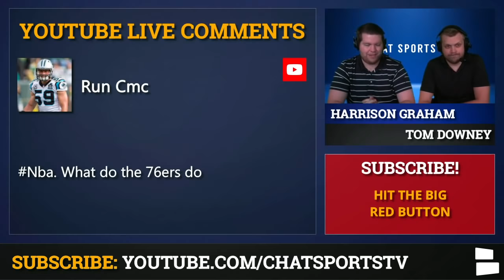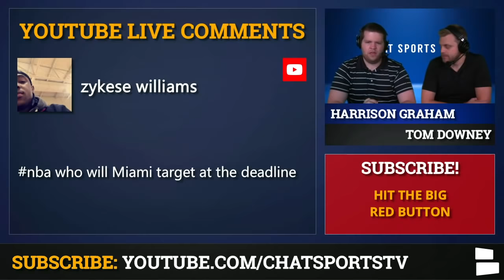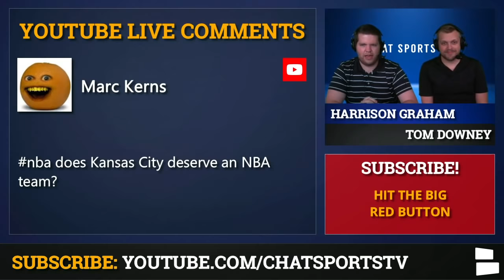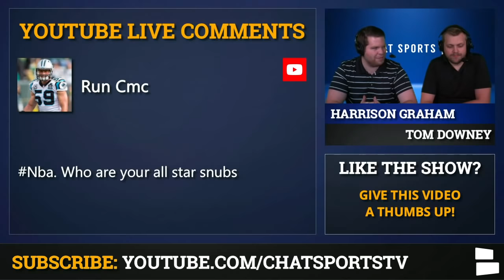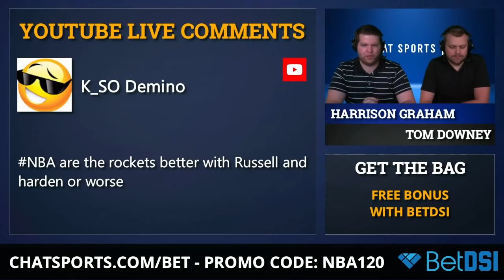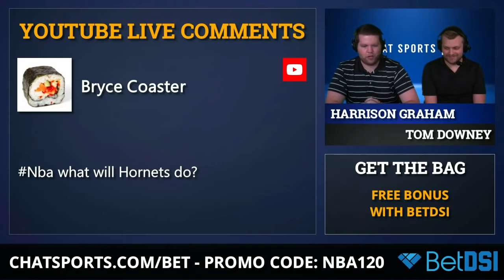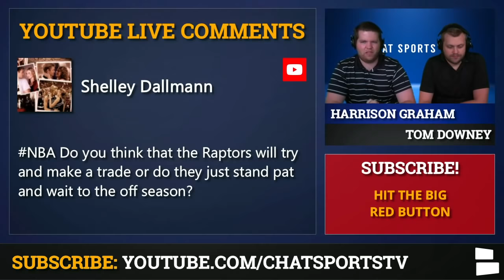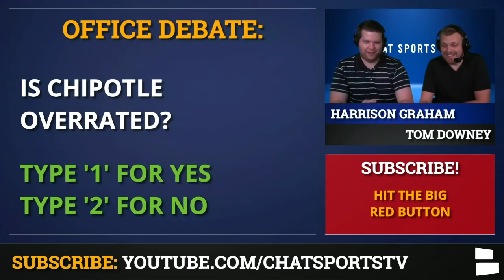NBA Trade Deadline: DeMar DeRozan For Aaron Gordon? D’Angelo Russell Trade? Knicks Rumors? | Mailbag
The 2020 NBA Trade Deadline is almost here & plenty of notable NBA stars are being thrown into NBA trade rumors, including NBA All Stars such as Ben Simmons, D’Angelo Russell, DeMar Derozan, Aaron Gordon among a few of them. Will we see any blockbuster NBA trades go down in the next 24 hours? The NBA trade deadline is February 6th at 3pm ET & there are a handful of teams expected to be involved in some NBA trade talks such as the Philadelphia 76ers, Miami Heat, Chicago Bulls, Toronto Raptors & Utah Jazz.

Would the 76ers trade Ben Simmons for D’Angelo Russell? Simmons & Joel Embiid have not meshed well together in Philly & there are NBA trade speculation that D-Lo could be a better fit. DeMar DeRozan has been involved in NBA rumors since last year’s trade deadline, so will the Spurs finally make a move to send him out of San Antonio? Is Aaron Gordon & Mo Bamba going to find a new home outside of the Orlando Magic during the 2019-20 NBA season? Find out what NBA Now hosts Tom Downey & Harrison Graham think in our latest NBA mailbag!

Here’s the full list of NBA Trade questions before the NBA Trade Deadline
- DeMar DeRozan To Magic For Aaron Gordon, Mo Bamba & Pick?
- 76ers Trade Rumors?
- Bulls Trade Rumors?
- Heat Trade Rumors?
- Kansas City Gets An NBA Team?
- Jazz Trade Rumors?
- All-Star Snubs
- Andre Iguodala To Rockets?
- Rockets Trade Rumors?
- D’Angelo Russell To Knicks Trade?
- Hornets Trade Rumors?
- Danilo Gallinari To Heat?
- Raptors Trade Rumors?
- Ben Simmons For D’Lo?